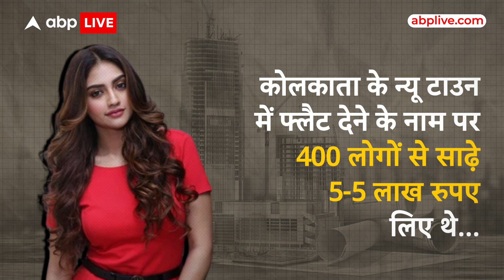Nusrat Jahan को ED ने क्यों बुला लिया, आखिर किसके साथ धोखाधड़ी का आरोप..?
News: नुसरत जहां... ये नाम आपने ना सिर्फ सुना होगा... बल्कि इन्हें आप अच्छी तरह जानते भी होंगे... पश्चिम बंगाल से सांसद हैं... टीएमसी की नेता हैं... अभिनेत्री भी हैं... आए दिन अखबारों में, टीवी में आप इनको देखते और सुनते रहते हैं... लेकिन अब इनपर लगा है धोखाधड़ी का आरोप... जिसको लेकर आंखों पर चश्मा लगाए... हाथों में फाइलों का बंडल पकड़े वो ईडी के सामने पूछताछ के लिए उपस्थित हुईं...